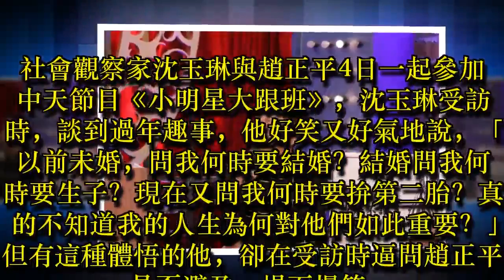沈玉琳自爆求子辛酸 逼問趙正平有無避孕